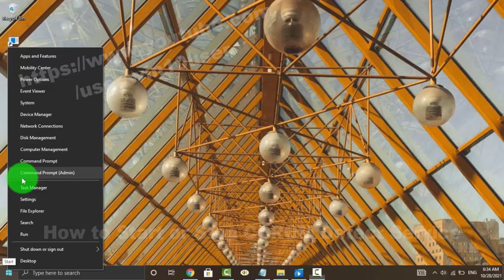Windows 10 Home : How to Start or Stop CDROM Detect Service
How to Start or Stop CDROM Detect Service in Windows 10 Home. This tutorial can also use in Windows 10 Pro. In this video I use HP Laptop 14-cm0075AU AMD Quad-Core Ryzen.